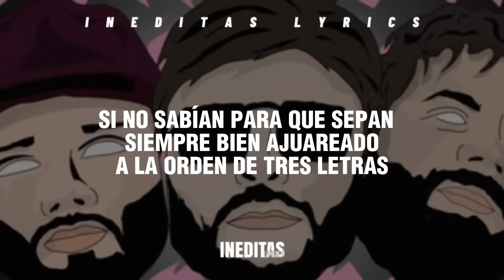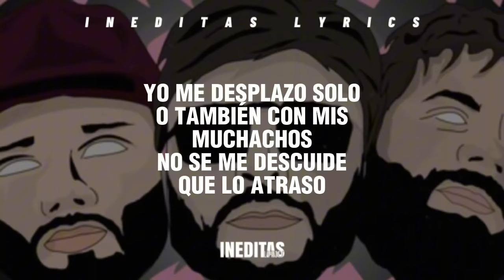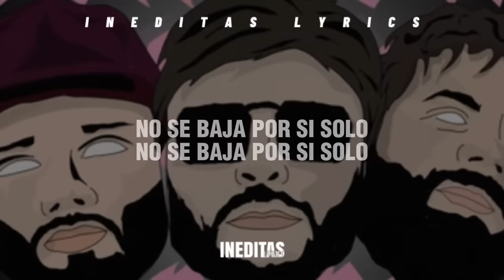Luis R Conriquez, Tito Double P, Joel De La P - Dembow Bélico (Letra/Lyrics) 2023